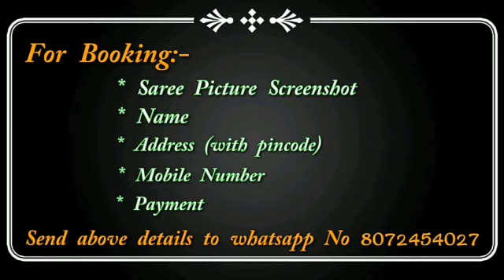New Arrival of Pure Handloom Chettinad Cotton Sarees || Premi Collections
Book any sarees for just 990+$
🌹with extra Kalamkari  blouse 1090+$
🌹No running blouse. Saree length 5.5 meters

aranisilksaree
Sana silk sarees online price,
Linensarees price,
bridal sarees,
tusser silk sarees,
arani pattu sarees,
koramuslinsaree
Lahenga sarees,
designer blouses,
georgette sarees party wear,
style saree,
lehenga,
chanderi sarees,
kuppdam sarees,
mongo silk sarees,
Kajivaram Sarees,
Wedding sarees,
Banarasi sarees,
Bangalore silk sarees,
Linen Sarees,
Chanderi silk sarees,
Organsa sarees,
Silk Cotton sarees,
Bridal sarees,
Marriage collections,
latest sarees,
Manipuri silk sarees,
silk cotton sarees,
SareesKora organza sarees with price